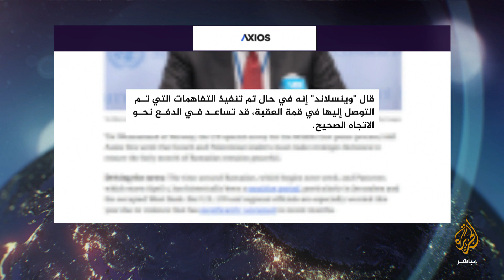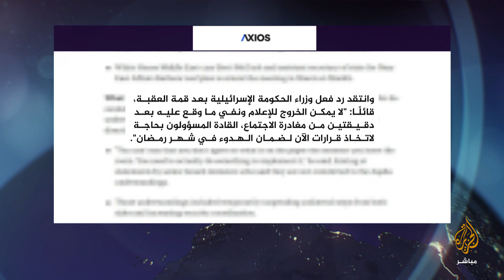اجتماع شرم الشيخ.. إسرائيل والسلطة اتفقتا على وقف التحريض والمقاومة ترفضه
البيان الختامي لاجتماع شرم_الشيخ
• إسرائيل والسلطة الفلسطينية اتفقتا على استحداث آلية للحد من العنف والتحريض
• التأكيد على عدم المساس بالوضعية التاريخية للأماكن المقدسة في
• السلطة_الفلسطينية تضطلع بالمسؤوليات الأمنية في المنطقة "أ" بالضفة الغربية
• إسرائيل تلتزم بوقف مناقشة أي وحدات استيطانية جديدة لمدة 4 أشهر
• إسرائيل والسلطة الفلسطينية تؤكدان التزامهما بكل الاتفاقيات السابقة بينهما

فصائل فلسطينية تدين مشاركة السلطة في اجتماع شرم الشيخ الأمني وتطالب بوقف التنسيق الأمني مع الاحتلال
المؤتمر الشعبي الفلسطيني: نرفض اجتماع شرم الشيخ الأمني مع الاحتلال ومشاركة السلطة الفلسطينية دون إجماع وطني
مصادر إسرائيلية: إصابة إسرائيليين اثنين أحدهما في حالة خطرة بإطلاق نار في حوارة
الناطق باسم جيش الاحتلال الإسرائيلي: إلقاء القبض على منفذ هجوم حوارة بعد إصابته وهو رهن التحقيق
الهلال الأحمر الفلسطيني: الاحتلال يمنع سيارة إسعاف من الدخول إلى حوارة بعد ورود أنباء عن إصابة فلسطينيين